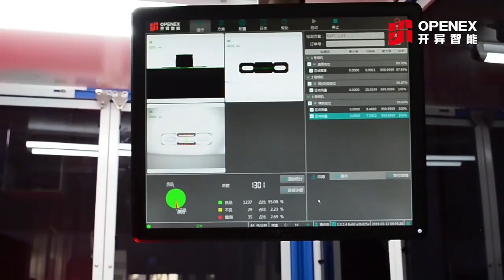Inspection Optical Sorting Machine for Irregular Clip Stamped Part Dimensions Visual Defects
Openex Intelligent Technology (Shanghai) Co., Ltd. is a high-tech enterprise under Openex Group, which develops and produces inspection machine, robots, precision optical devices and intelligent assembly lines.
Over the years, OPENEX based on the basis of optical inspection, developed a series of part sorting machines. It includes glass disc series, slot disc series, linear series, magnetic conveyor, pinhole insertion type, electrical performance test, etc., can meet various industry needs for surface defects detection, size measurement, pattern recognition, fixed function and many other testing requirements.
OPENEX inspection machine has reached a maximum speed of 1200 parts/min, with 100% inspection accuracy, zero misjudgment and accuracy up to 0.01mm.